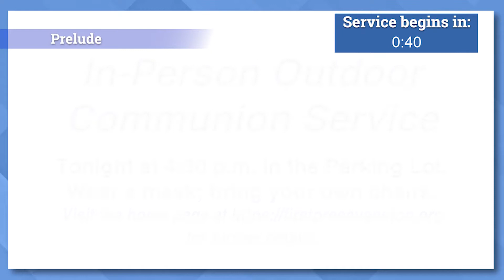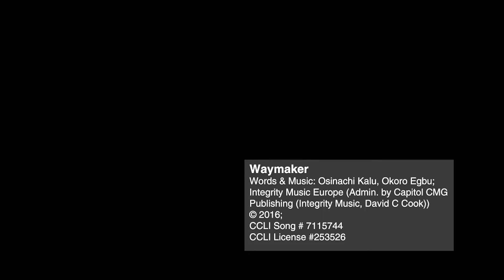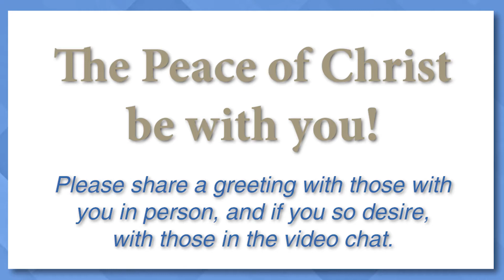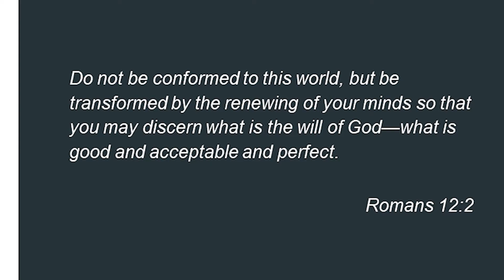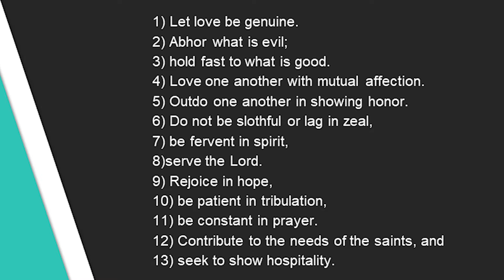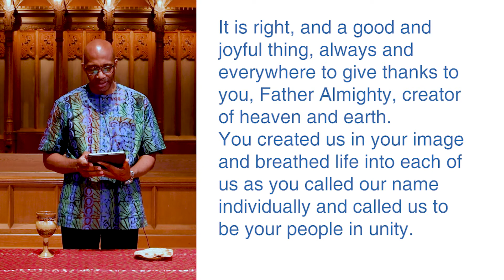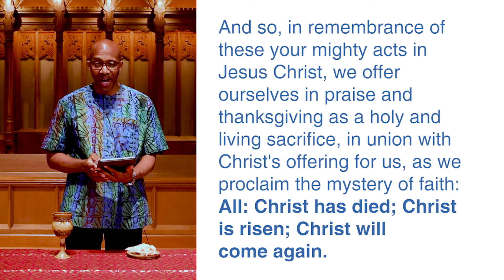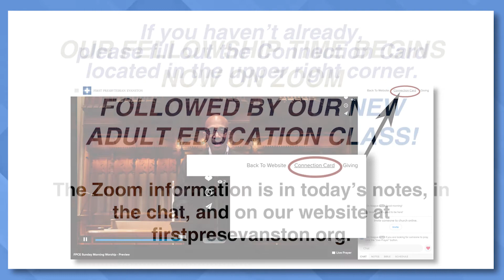Sunday Morning Worship and Communion Service - October 4, 2020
Our prerecorded Sunday Worship Service for October 4, 2020. Our message is brought by Rev. Raymond Hylton, Senior Pastor. The PDF bulletin (which includes scripture, lyrics and prayers for this service) can be found